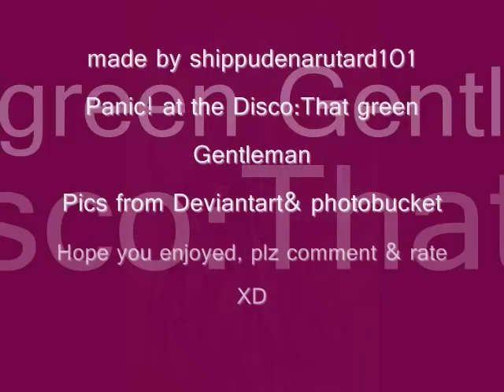//DGM// Pretty Odd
um i've been working on this 4 like. maybe 4 or 3 days?? i dk~ but yah i wuz just REALLY bored so i made another DGM vid with another Panic! at the Disco song so yah~